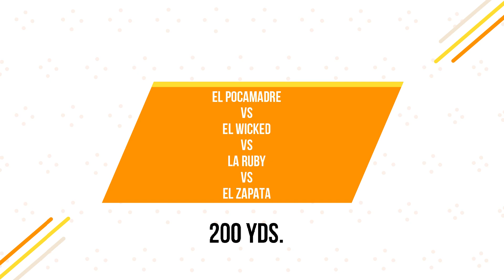Carreras de Caballos en Emmett, Idaho 07 de Noviembre 2021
Emmett, Idaho
Domingo 07 de Noviembre 2021
SR Stables & Reyes Promotions